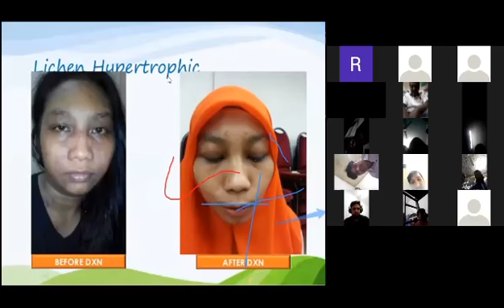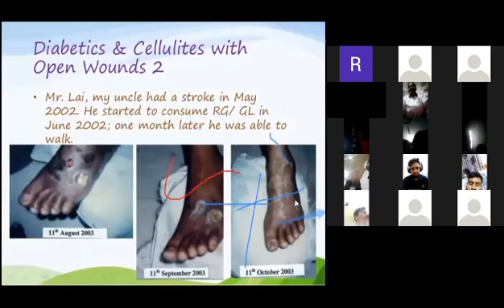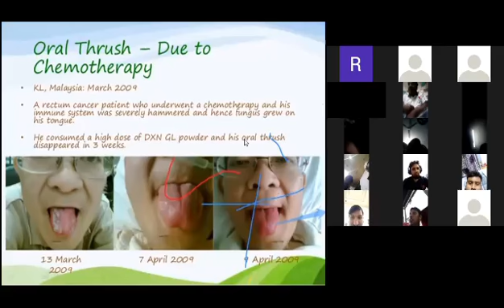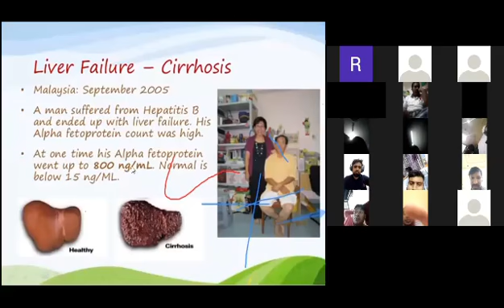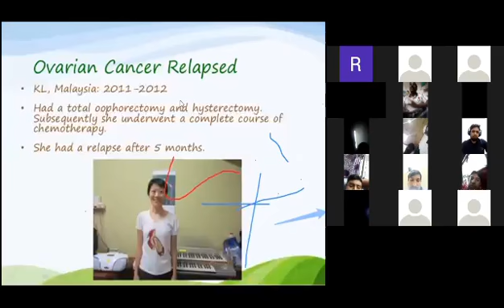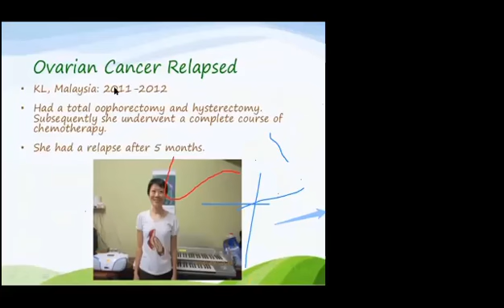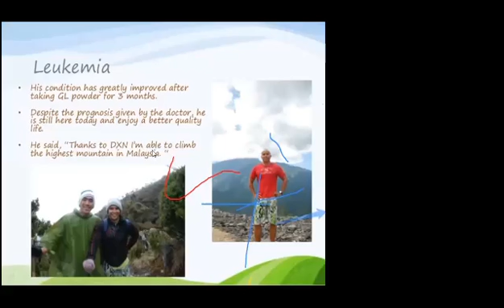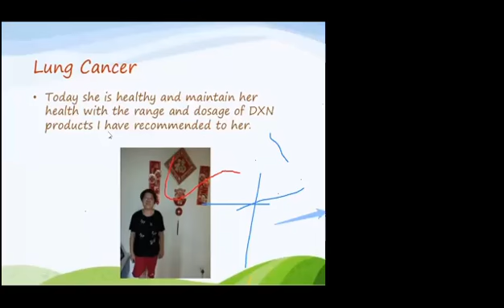A poweful dxn bangla lady marketing speaker ever u haven seen !!